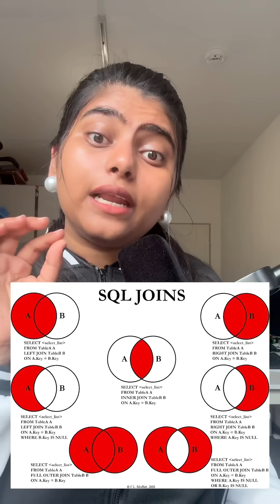How to become a Data Analyst 2025 | Roadmap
🚀 Want to become a Data Analyst but don’t know where to start? In this video, I’ll give you a simple 5-step roadmap to start your journey in data analysis.

You’ll learn:
1️⃣ Excel / Google Sheets basics
2️⃣ SQL for databases
3️⃣ Python (optional but powerful)
4️⃣ Power BI / Tableau for dashboards
5️⃣ How to build projects & portfolio

💡 Whether you want to work in Business Intelligence or move towards Data Science, this roadmap will give you the clarity to begin today.

✨ Don’t worry, I’ll make data analysis simple for you!